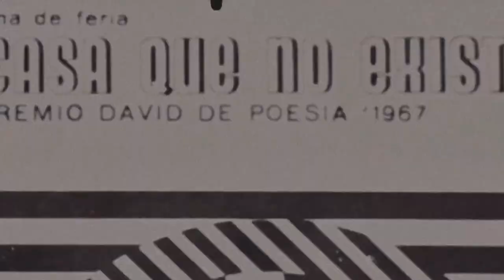Anunciación | Lina de Feria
La poeta Lina de Feria recibe el Premio Nacional de Literatura de Cuba.

Hay
entre aquella pared
sin granito reflejando las aguas
las abortadas noches
en las que el niño no aparecía.
Detrás de mi sonrojo
la muerte
que vive para pensar más adentro.
Los imposibles mitos de historias inventadas en las que cabían
por el ojo de la aguja
el buey y el hombre
y después las pasarelas infinitas llenas de bromas pesadas
como ganando manos ansiosas ante los letreros secos.

Lina de Feria (Santiago de Cuba, 1945). Poeta, dramaturga y ensayista. Licenciada en Filología por la Universidad de La Habana en 1976, la escritora es considerada una de las voces femeninas más importantes de la literatura en Cuba.

En 1967 obtuvo el Premio fundacional del Concurso David, de la Unión de Escritores y Artistas de Cuba (UNEAC) por su poemario Casa que no existía; en 1999, el Premio Internacional de Poesía Raúl Hernández Novás con El libro de los equívocos; y en 2008 fue ganadora del Premio\nNacional de Poesía Nicolás Guillén. En cuatro ocasiones se le ha otorgado el Premio Nacional de la Crítica. Su obra publicada hasta el presente incluye veinte poemarios y dos volúmenes de ensayos. Sus libros han sido publicados en Francia, México y Colombia, y sus poemas han sido antologados en múltiples países.

"Al fin, Lina de Feria es la ganadora del Premio Nacional de Literatura que por tanto tiempo le pareció inalcanzable, y que se le regateó varias veces", escribió el poeta y crítico cubano Norge Espinosa. "Lo merece por su obra y por su fe de vida, expresada desde Casa que no existía (…) hasta sus títulos más recientes".

Vídeos de YouTube:
CAM Madrid (España)
Entrevista a Lina de Feria (Cuba)
Entre Líneas | Encuentro poético de Lina de Feria y Felix Anecio (Miami)
Feria Internacional de Poesía de Costa Rica
Vídeos adicionales:
Cinematic GIFs:
GIPHY
Fotos de Google:
Imágenes de varias fuentes
Efectos de sonido:
Aplausos en Auditorio de dominio público
Grabado por Thore
y bajado de la página Free Sound

Editado por Víctor Jiménez
Miami, 30 de diciembre de 2019